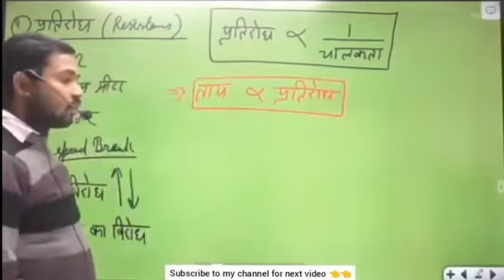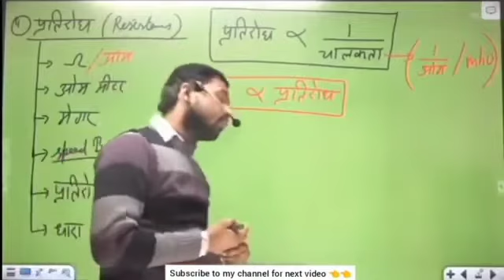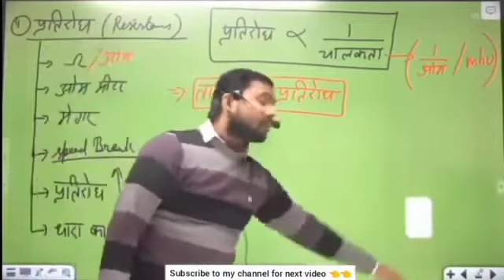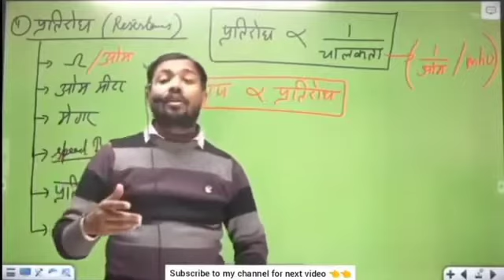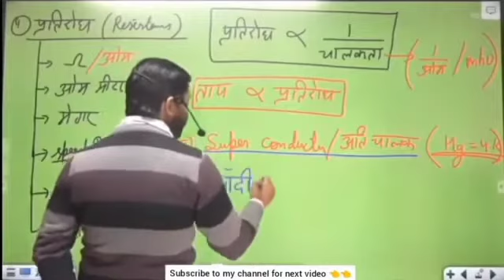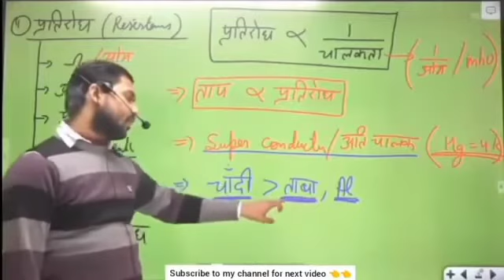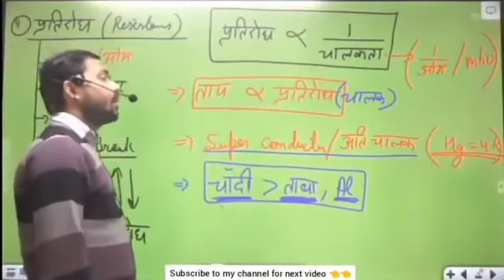pratirodh, Chalakta aur Atichalakta kya hai